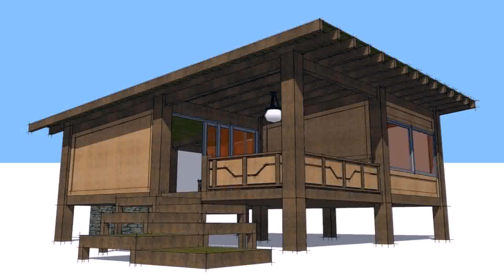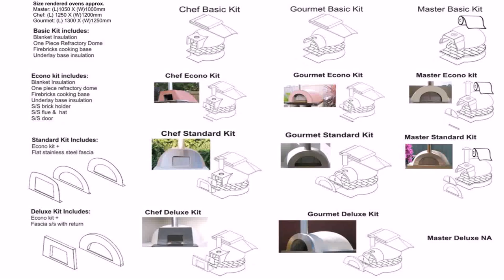Buy Car NY 5% DP